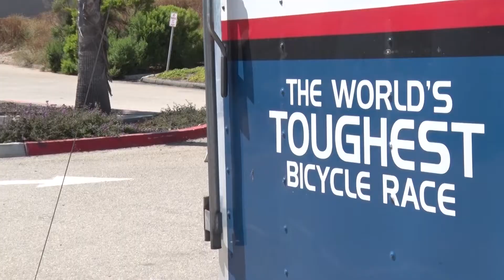Found in America - Scene 02 Pre Race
Found in America - The story of Dave Haase's attempt of the 2019 Race Across America

In this segment we meet Dave and his crew, as they prepare for one of the toughest challenges in the world, together as a team.

A film by Jeric Wilhelmsen

Dave's Crew:
Alex Rink
Charlie Ollinger
Dan Treptow
Doug Barton
Fred Rose
Jake Lorenz
Keelyn Kelley
Nicki Seager
Steve Hildebrandt

Special thanks to:
The Race Across America RAAM
Mark Stenz
Garmin
Sargento

Please by Wayne Jones
Where shall we dine by Letter Box
The Emperor's Army by Jeremy Blake
Light-Gazing by Andrew Langdon
Dude where's my horse by Nat Keefe with The Bow Ties
Seductress by Francis Preve
Pale Blue Rider by Mini Vandals
Glass Pond by Public Memory
Bill Higley by MIni Vandals
Slunky by Aaron Leiberman
The Ten Names by I think I can help you
Poured by Lauren Duski
American Frontiers by Aaron Kenny
Sonja's Interns by Verified Picasso
T-Rexed by Audio Hertz
To Weather a Storm by Dan Lebowitz
Bach Cello Suite No 1 G Minor by Cooper Canell

2020 BikeBike Studios